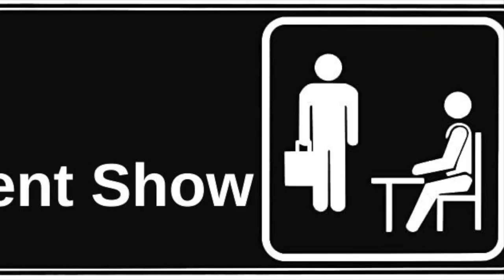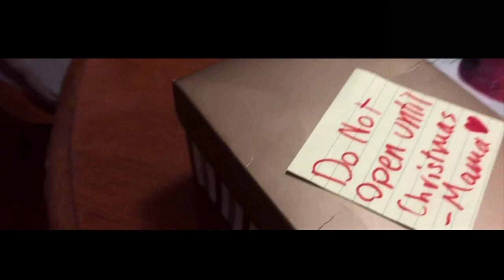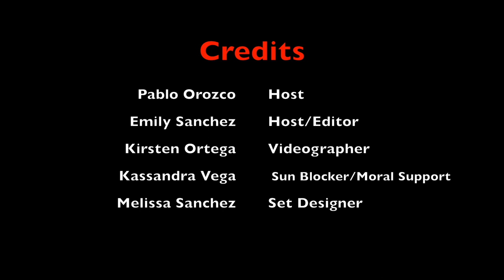Citrus Hill High School Talent Show 2021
Citrus Hill Hawks Talent Show